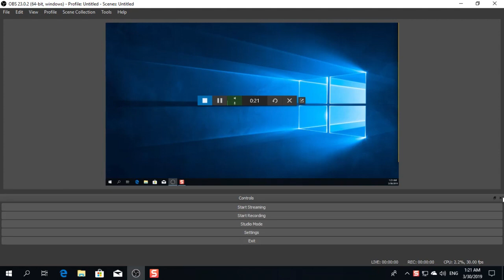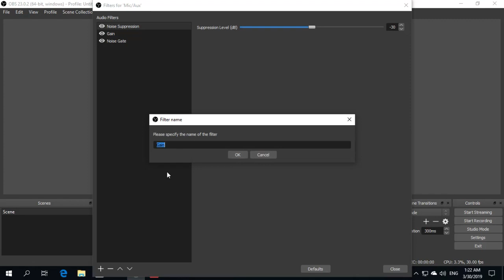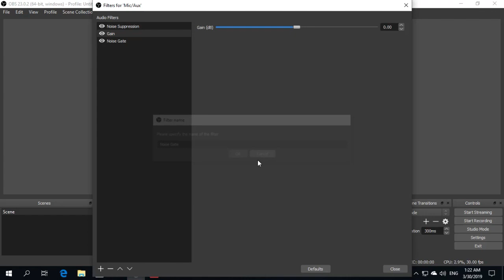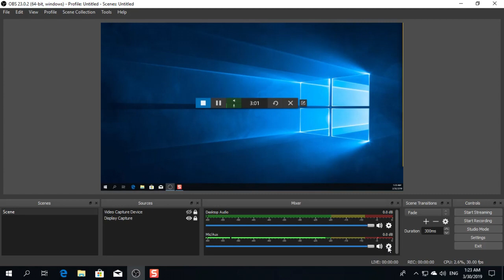OBS Studio 22.0.2 - เมนูหาย ทำอย่างไร และการตั้งค่า Filter ไมค์